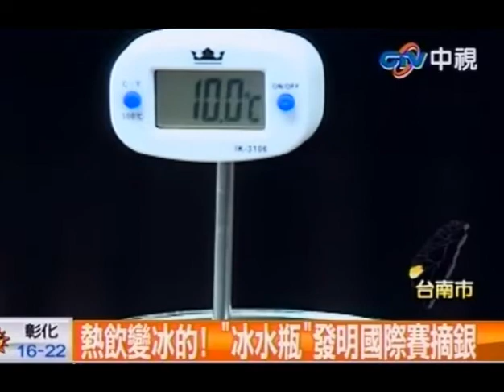中視新聞》熱飲變冰的！ 「冰水瓶」發明國際賽摘銀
中視新聞》出門想喝冰飲，只要一個水瓶就能搞定！台南大學研發出攜帶型的「冰水瓶」，能在短時間內把熱飲變冰飲。以一杯熱咖啡為例，半小時內就能降到攝氏0度或5度，這項發明也獲得國際創新發明展的銀牌獎。